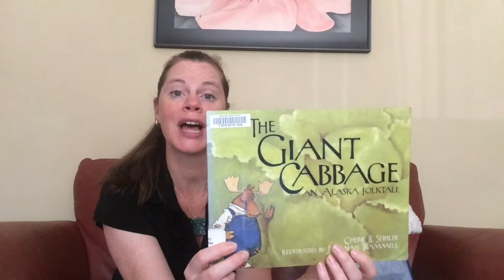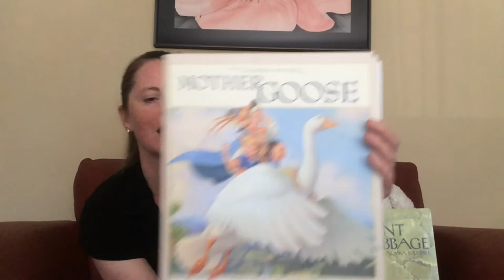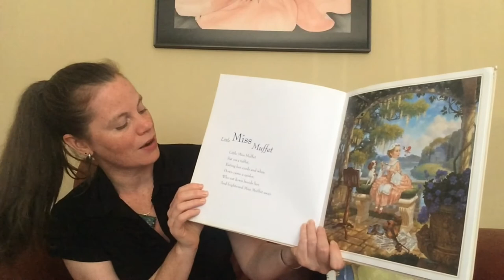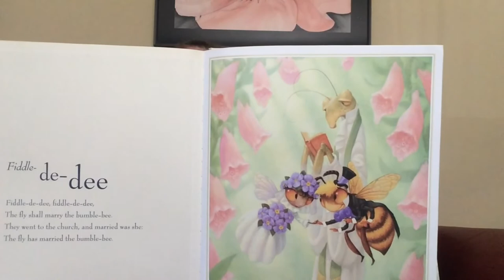Ames Free Library Presents: Babytime